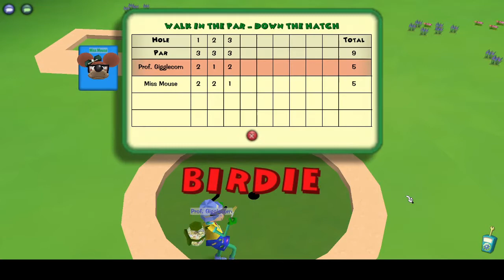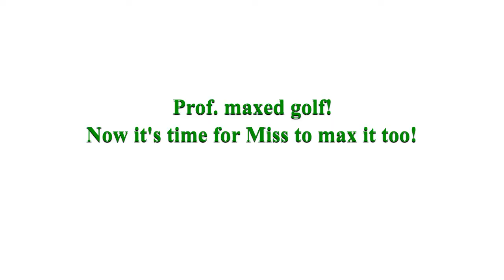The Road To 137 - Prof. Gigglecorn Maxes Golfing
Welcome back to another episode of "The Road To 137"! In this episode, Prof. Gigglecorn maxes golfing with his good friend Miss Mouse! One of the most tricky parts of maxing golfing in Toontown is obtaining the trophy for 600 multiplayer courses, but as long as you have a good friend to help you with the maxing process, then it becomes a little easier! We both had a lot of fun doing this, so hopefully you have fun watching this, too.